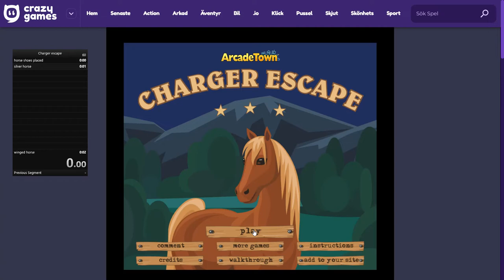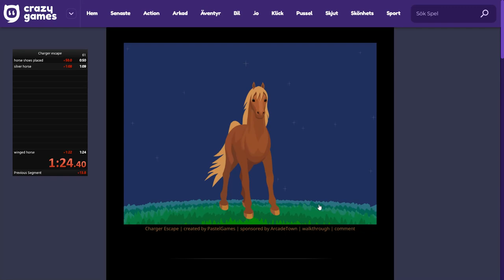Charger Escape [SPEEDRUN] 1:24.4 (new PR)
just shaved off 11 seconds off my PR my goal is now sub 1:20